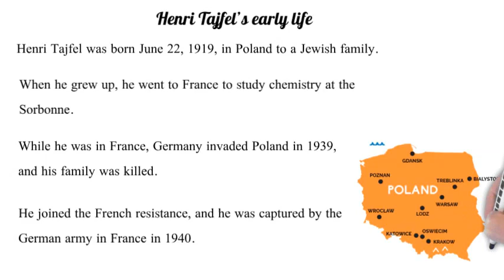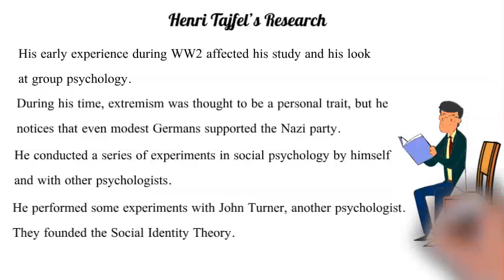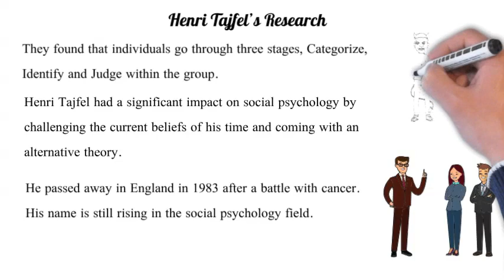Henri Tajfel and the Social Identity Theory